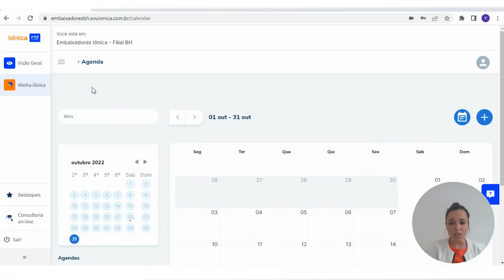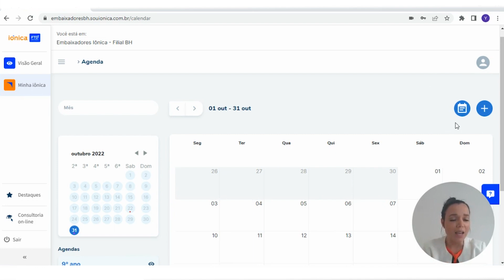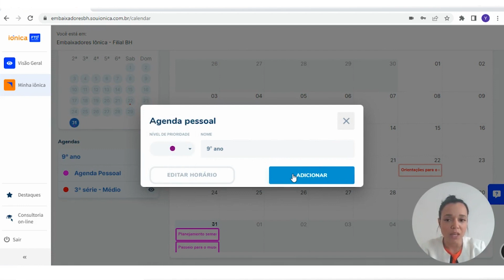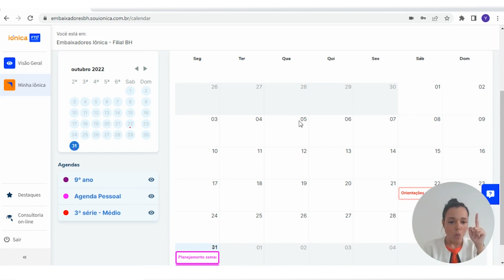iônica | Tutorial Professores: Agenda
Aprenda como utilizar a agenda para localizar atividades ou aulas virtuais previamente criadas, bem como criar eventos e anotações para organizar o seu o dia a dia.